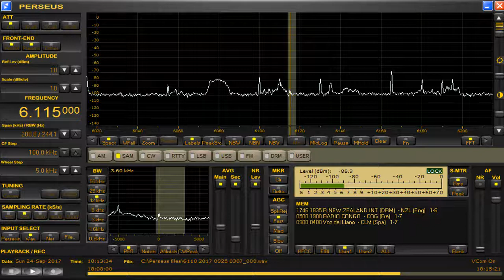memo 6115 kHz Sep 24,2017 1810 UTC